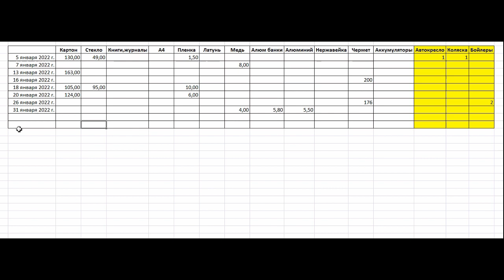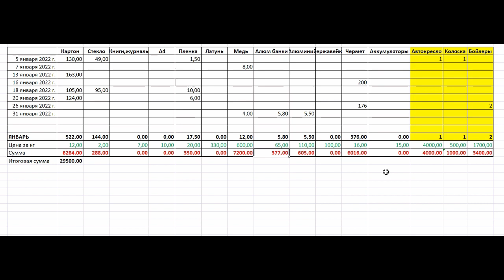СКОЛЬКО МОЖНО ЗАРАБОТАТЬ, СОБИРАЯ МУСОР. Деньги в Мусорке. МЕДЬ, АЛЮМИНИЙ, ЛАТУНЬ. Dumpster Diving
Ежемесячный отчет о сбор и сдаче вторсырья с помоек.